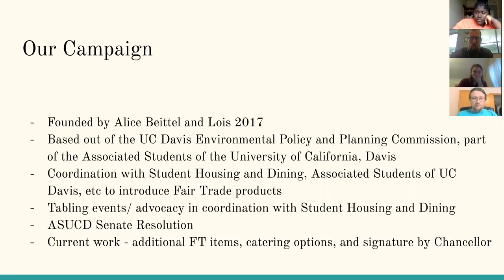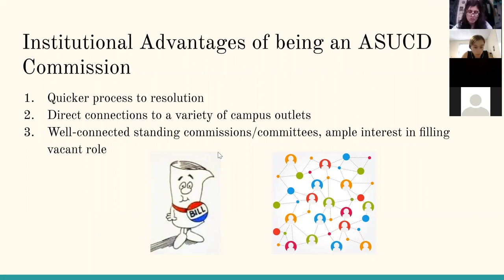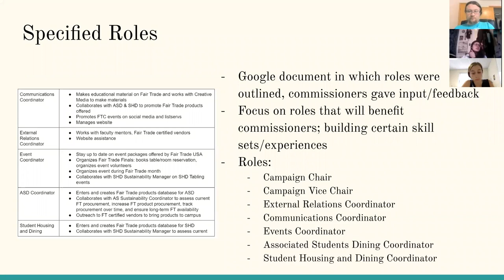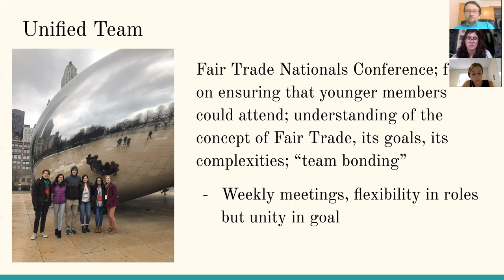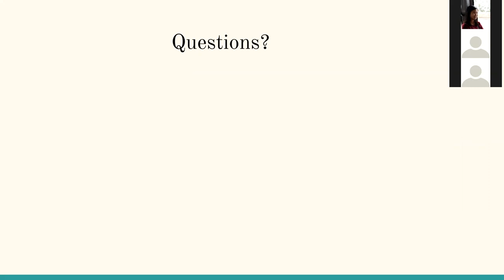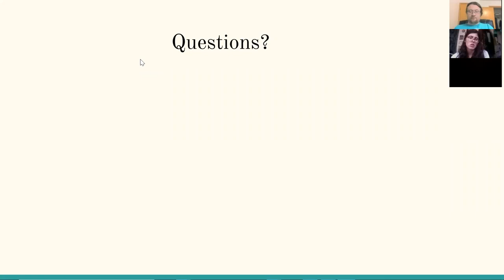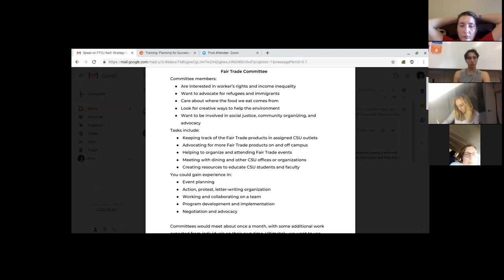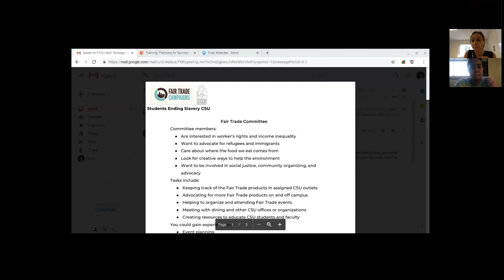Planning for Success in the Coming Year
Spring 2019 National Training for Fair Trade College/University advocates.

Topics covered:

1) Defining committee roles
2) Navigating membership turnover
3) Strategic planning & goal setting

Speakers included:

• Emily Ma, Brown University Fair Food Campaign
• Kyle Krueger & Alice Beittel, UC Davis Fair Trade Fair Trade
• Daniella Simari, Arizona State Sun Devils for Fair Trade
• Jenna Thomas, Cleveland State Fair Trade